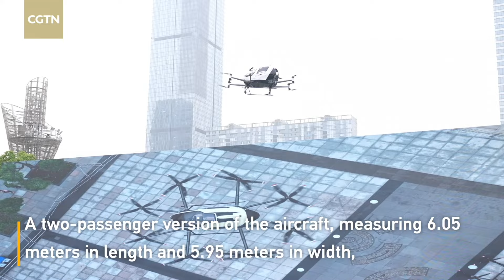Jiangsu's first eVTOL low-altitude route opened in Wuxi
An unmanned electric vertical take-off and landing (eVTOL) aircraft flew successfully for nearly 20 minutes on June 1 in Wuxi City, east China's Jiangsu Province.
The event marked the opening of Jiangsu's first eVTOL low-altitude route. A two-passenger version of the aircraft, measuring close to 6 meters in length and width, was used for the flight. Although unmanned, the aircraft has three sets of flight controls, and the power output is divided among 16 propellers. Per reports, it can fly stably even if five propellers malfunction.
The Civil Aviation Administration of China has issued type certificate, production license and standard airworthiness certificate for the aircraft. It is currently the only unmanned manned aircraft with all three certificates. An air traffic operations center is under construction in Wuxi. After completion, the aerial tour route will be added to the water and land routes in the area.